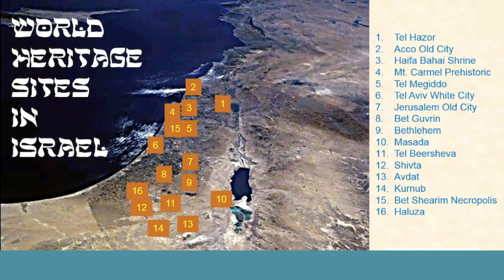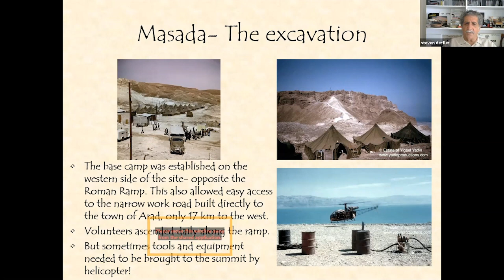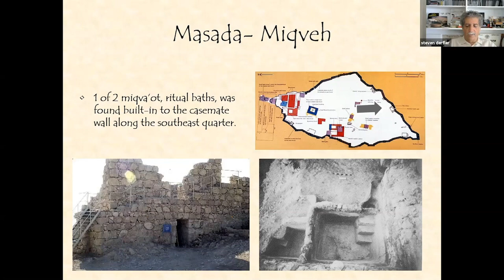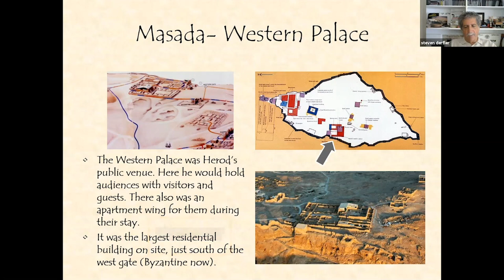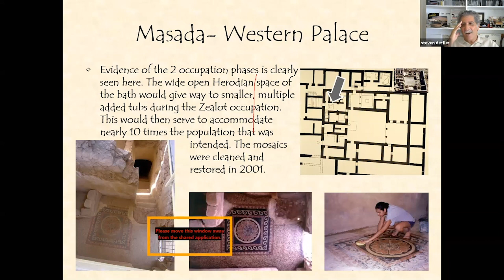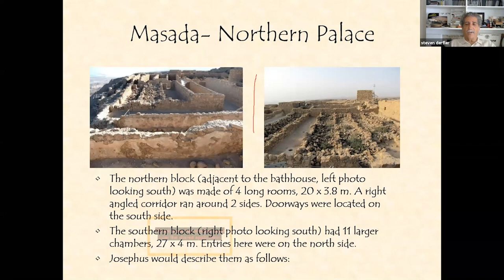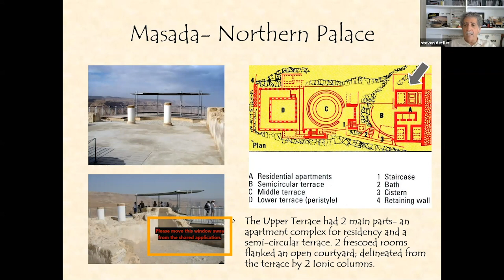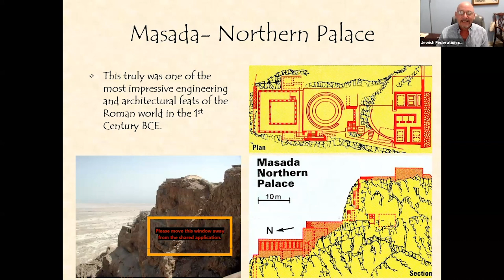Journey to World Heritage Sites in Israel | Masada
Part of the Club Fed Lecture Series, journey with Dr. Steven Derfler, PhD. to World Heritage Sites in Israel. There are more than 15 World Heritage Sites in Israel; this lecture covers these sites: Bet Guvrin, Bethlehem, and the Nabatean Cities of Shiva, Haluza, and Avdat. From prehistoric to mid-twentieth century, you'll be amazed at the variety of historical and cultural sites in Israel.